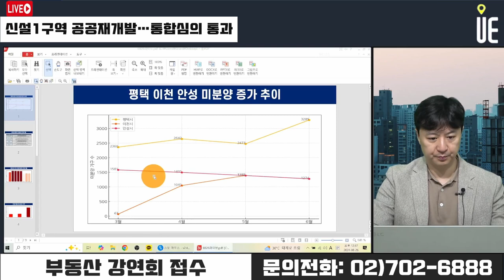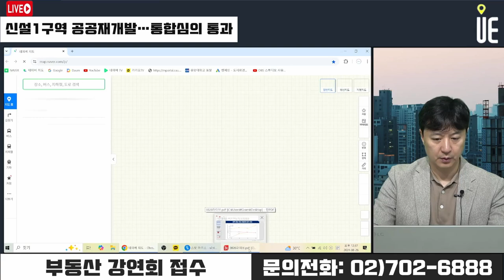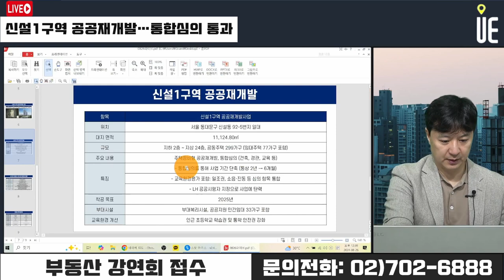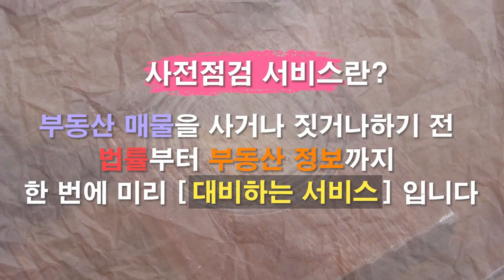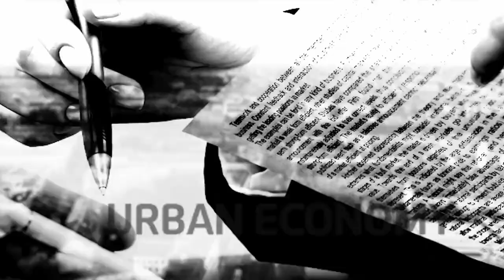신설1구역 공공재개발 통합심의 통과! 24층 규모, 299가구 건립! [12시 송승현 라이브]